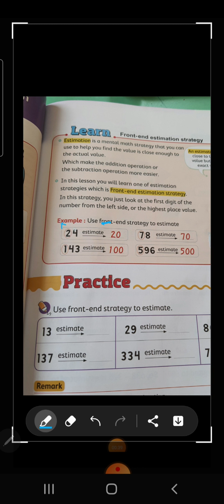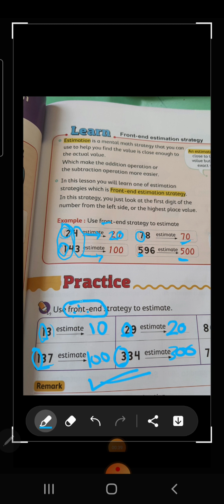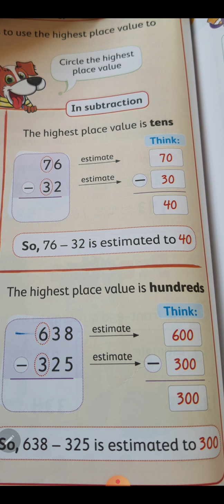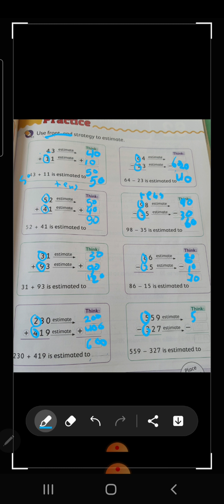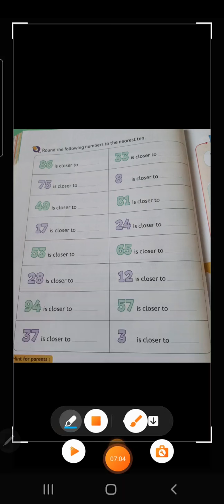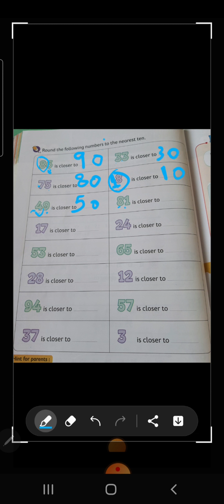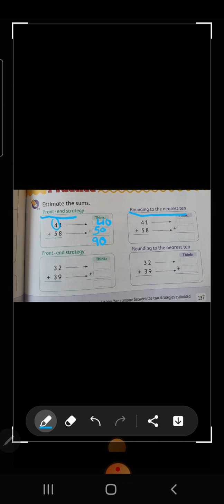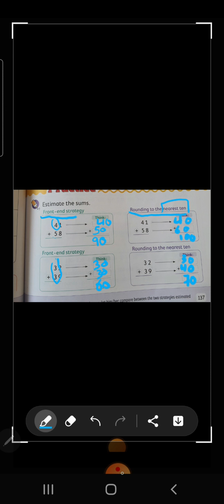revision about estimetion April 22 Prim2